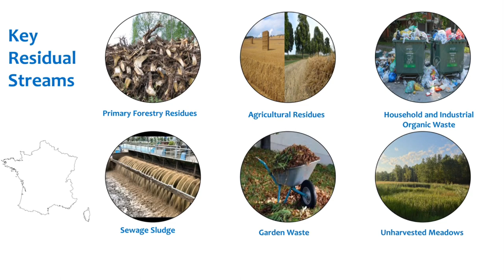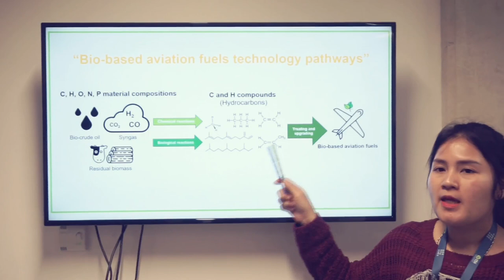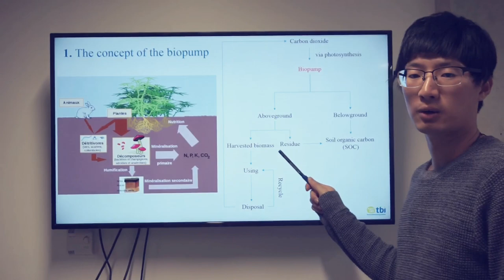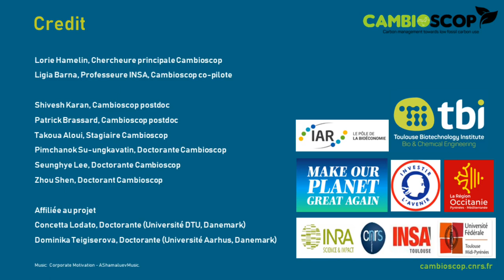Cambioscop in 200s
Cambioscop project has it's ambition in not using any carbon of fossil origin in France. The question is: what carbon to use then, how and towards which products to transform it, recover it, when and where?

In this video, each team member of the project Cambioscop, the laureate of the "Make Our Planet Great Again" program, introduces the project in 3 minutes.